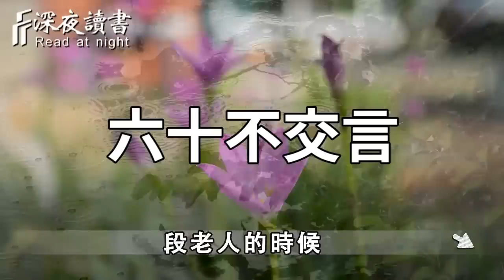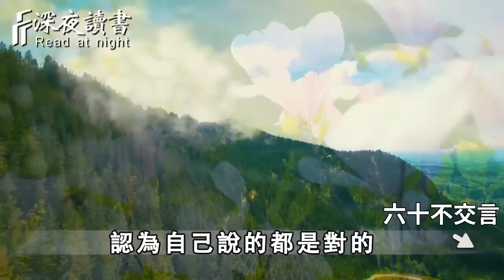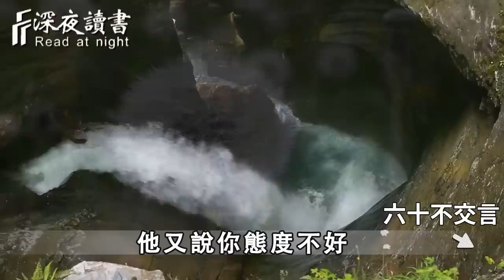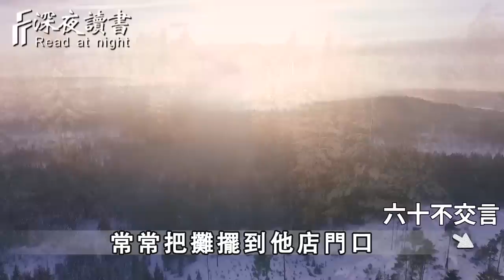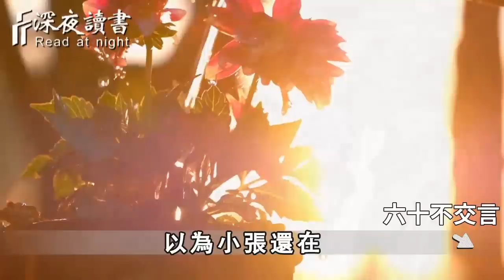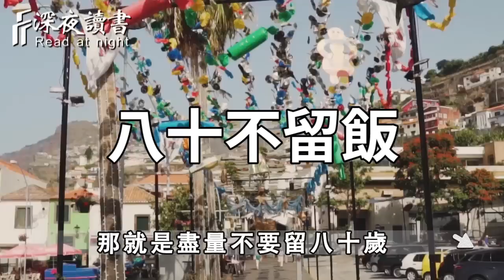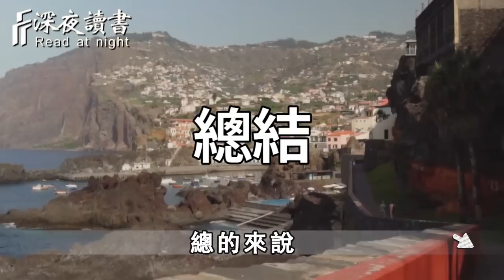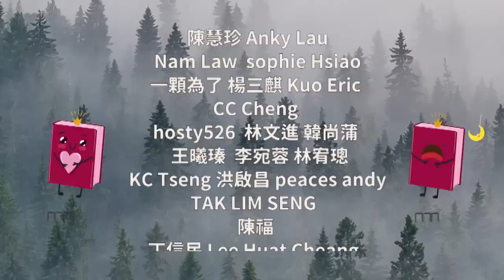為什麼70歲以後不能去別人家留宿？80歲不能去別人家吃飯？事關你晚年的幸福，再忙都花2分鐘看看【深夜讀書】